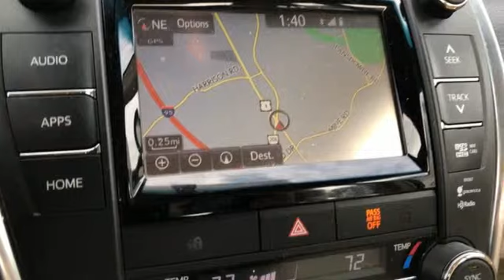Used 2015 Toyota Camry Fredericksburg VA Richmond, VA 19X107A - SOLD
Year: 2015
Make: Toyota
Model: Camry
Trim: XLE
Engine: 2.5L I4 SMPI DOHC
Transmission: 6-Speed Automatic
Color: Silver
Interior: Almond
Mileage: 34956
Stock #: 19X107A
VIN: 4T1BF1FK1FU977439
Clean CARFAX. Certified. Silver 2015 Toyota Camry XLE FWD 6-Speed Automatic 2.5L I4 SMPI DOHC Almond w/Leather Seat Trim.brbrHOME OF THE LIFETIME WARRANTY. Recent Arrival! 25/35 City/Highway MPGbrbrCertification Program Details: 2 Year/ 100,000 mile Limited Warranty Awards:br * 2015 KBB.com 10 Best Sedans Under $25,000 * 2015 KBB.com 15 Best Family CarsbrWe make every effort to provide accurate information, please verify options and price before purchase, Pohanka is not responsible for errors or omissions. All vehicles subject to prior sale. Quoted price available on in-stock units only. All prices are exclusive internet prices only. Financing is subject to approved credit through designated lender. Price plus tax, tags, and dealer processing fee of $699.

Address:
5200 Jefferson Davis Hwy